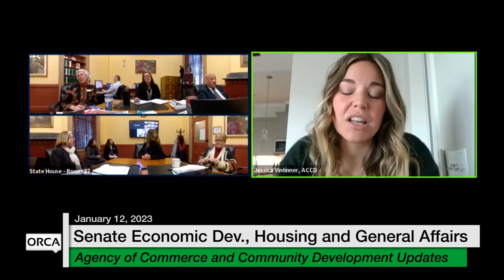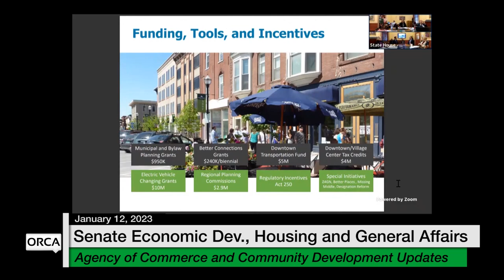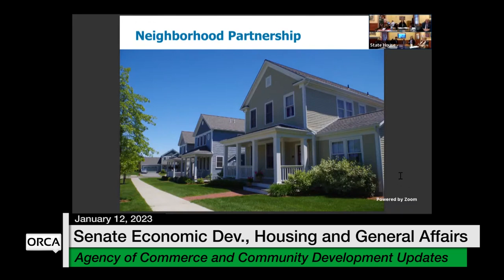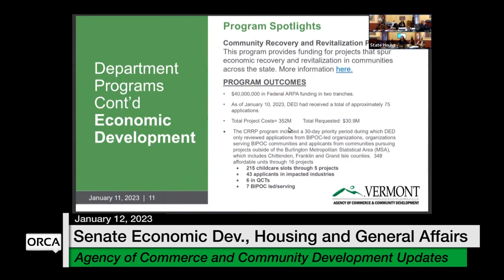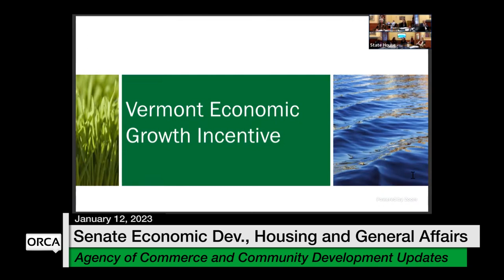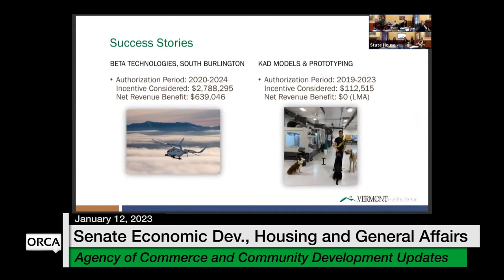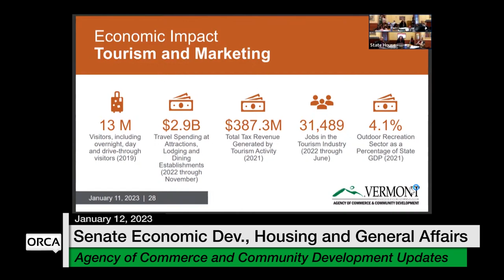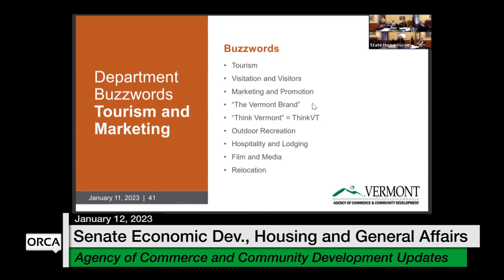Vermont State House - Agency of Commerce and Community Development Updates 1/12/2023